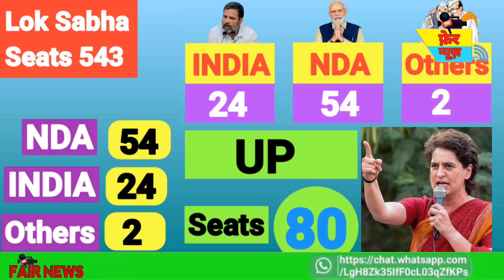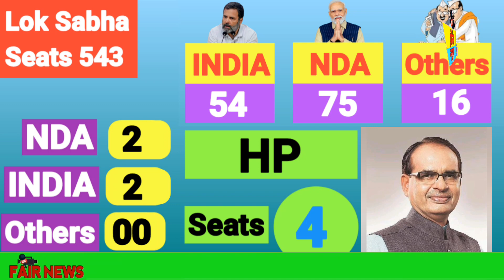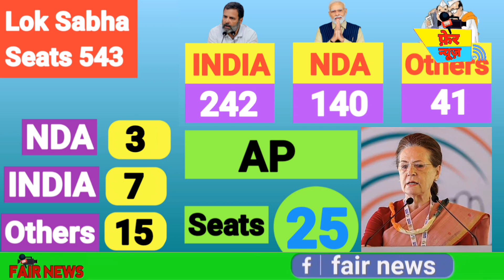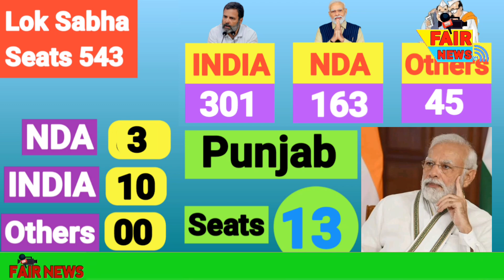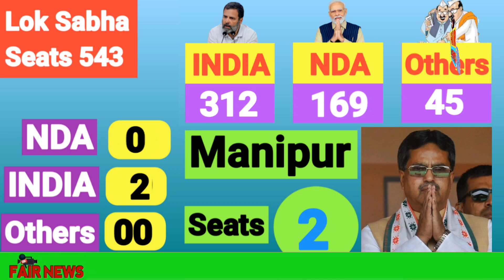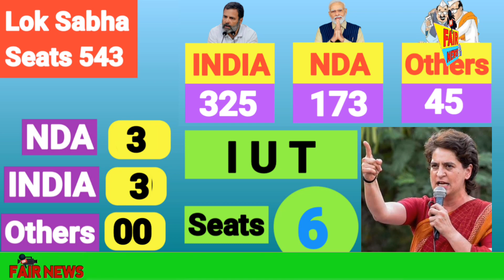2024 Lok Sabha elections survey report. 2024 के लोकसभा इलेक्शन का सर्वे रिपोर्ट।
Survey report of 2024 Lok Sabha elections. 2024 के लोकसभा इलेक्शन का सर्वे रिपोर्ट।

This channel, Fair News, is dedicated to providing accurate and impartial news reporting. We strive to deliver news content that is fair, balanced, and free from bias. Our goal is to keep you informed about current events and issues in an objective manner. However, please be aware that news is constantly evolving, and sometimes, errors or inaccuracies may occur unintentionally. We are committed to correcting any such mistakes promptly.

Additionally, the views and opinions expressed by our guests, commentators, or interviewees do not necessarily reflect the views of Fair News. We encourage healthy discussions and diverse perspectives.

Thank you for trusting Fair News as your source of information. Your support is greatly appreciated.

अस्वीकरण

यह चैनल, Fair News, सटीक और निष्पक्ष समाचार रिपोर्टिंग प्रदान करने के लिए समर्पित है। हम उन समाचार सामग्रियों को प्रस्तुत करने का प्रयास करते हैं जो निष्पक्ष, संतुलित, और पक्षपात से रहित है। हमारा लक्ष्य आपको वर्तमान घटनाओं और मुद्दों के बारे में वितरित समाचार सामग्री को विषयवस्तरूप से सूचित रखना है। हालांकि, कृपया ध्यान दें कि समाचार हमेशा विकसित हो रहे हैं, और कभी-कभी, गलतियाँ या अशुद्धियाँ अनजाने में हो सकती हैं। हम ऐसी गलतियों को त्वरितता से सुधारने के प्रति प्रतिबद्ध हैं।

इसके अलावा, हमारे मेहमानों, टिप्पणकारों, या साक्षात्कारवादियों द्वारा व्यक्त की जाने वाली दृष्टिकोण और राय आवश्यक रूप से Fair News के दृष्टिकोण को प्रकट नहीं करते हैं। हम स्वस्थ चर्चाओं और विविध दृष्टिकोणों को प्रोत्साहित करते हैं।

Fair News के रूप में जानकारी का स्रोत मानने के लिए आपका आभार है। आपका समर्थन अत्यंत मूल्यवान है।

फ़ेर न्यूज़
News Fair
Fair News
fair news
Youtube.com
Youtube studio